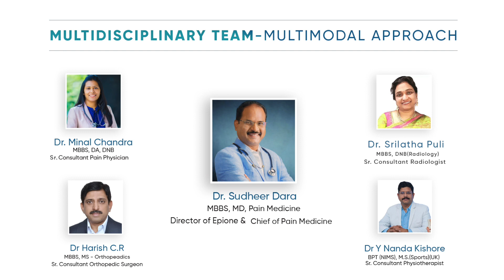Knee Pain Treatment | Epione Pain Management Center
Treatment for knee pain  using PRP & STem cell therapy. PRP & stem cell therapy will give permanent relief for your knee pain. The best alternative for knee replacement surgery.